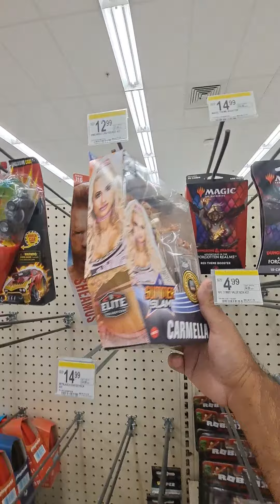WALGREENS HUNT FOR CARDS!!